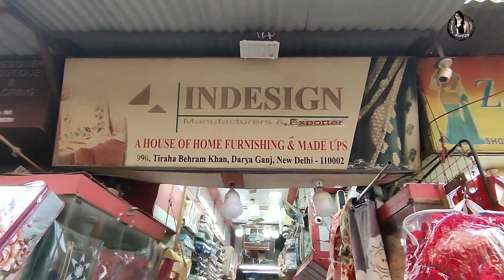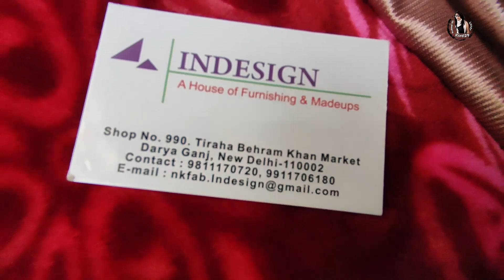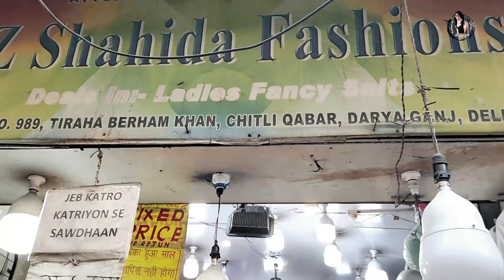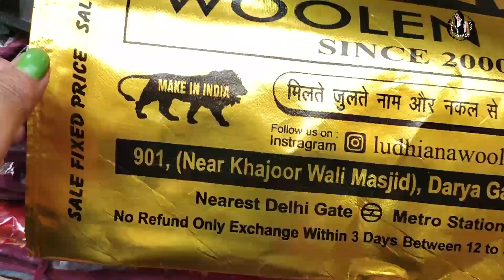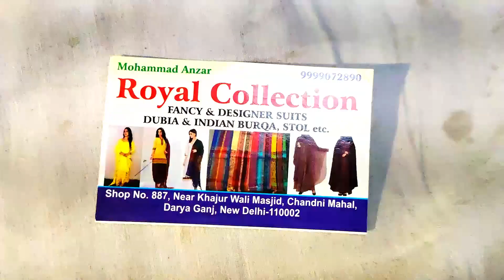Daryaganj Market | दिल्ली फेमस मार्केट | Daryaganj Sunday Market | Delhi Patri Market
suit market delhi
delhi cheapest cloth market
daryaganj market
daryaganj delhi
daryaganj market delhi
delhi market
daryaganj cloth market
daryaganj market designer suit
daryaganj market nearest metro station
daryaganj guitar market
daryaganj book market
daryaganj stationary market
daryaganj wall paper market
chitli qabar market
old delhi market
daryaganj sunday book market
delhi chandni chowk market
daryaganj patri market
daryagnaj patri book market
mahila haat daryagnaj
mahila haat market